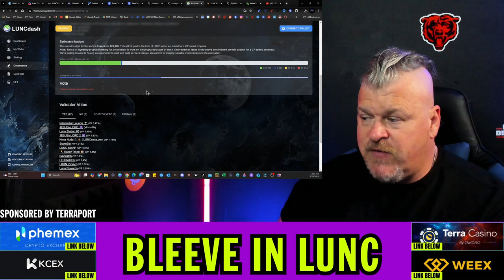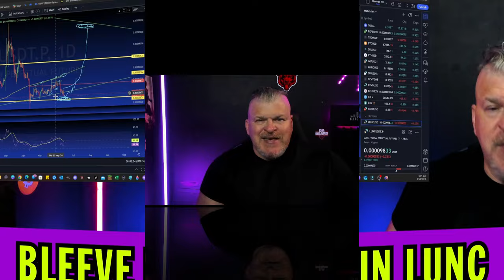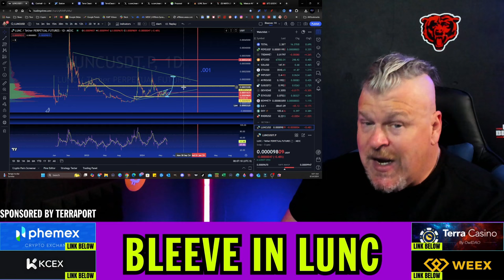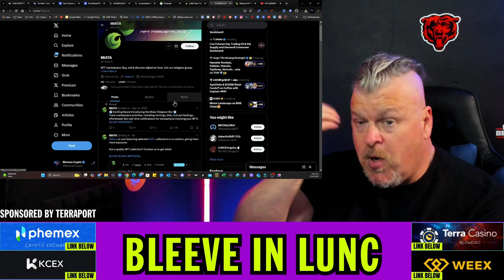TERRA LUNA CLASSIC! WHAT NEXT? WHERE DO WE GO FROM HERE?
CRYPTO WALLETS
🪙 ERC-20 Wallet: 0xD507c4eEf733dfC3AB7A145b0367a867a6C45e0C
🪙 BTC Wallet: bc1qsu5c76jkw08a0eqkfkzgcfya99vle3kxe93a3u
🪙 Solana Wallet: FKQssfYgC2qrENwG2cyJyqH7hEYxFWH149zFrGx5Tuj8
🪙 Terra Luna Wallet: terra1ecl4l7yp5cqzgl0hdrlxp8lwjrr6epdv43scsc